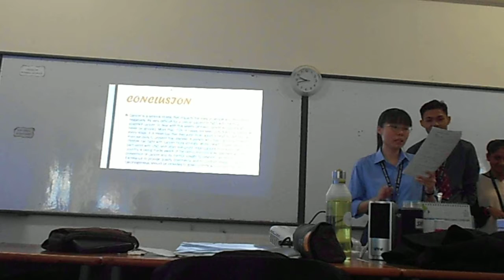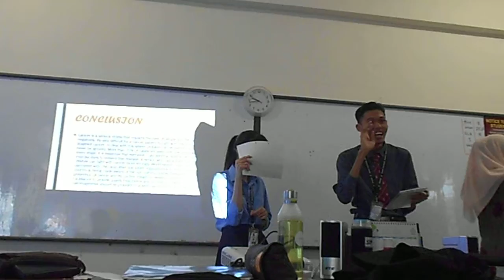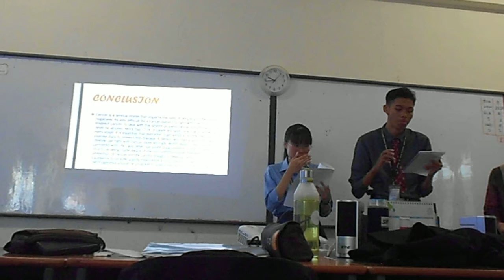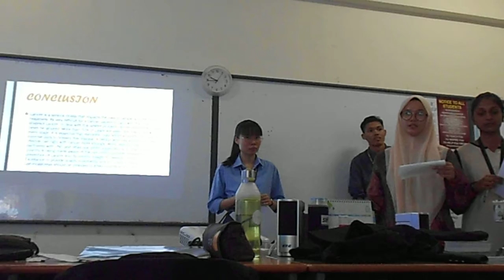Reading Project Presentation 2020 (PAUIA, Group 1) Part 6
MUET